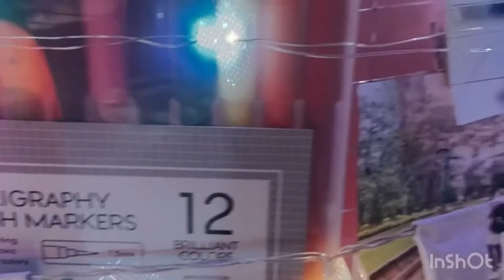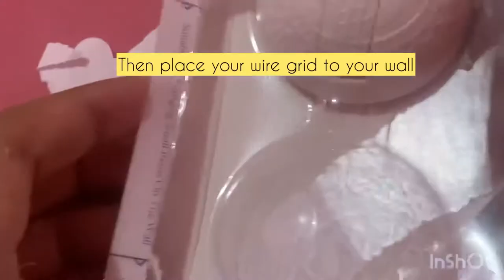EASY DIY PHOTO WALL GRID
Decorate your art space in a creative way and without spending too much! 😊

Materials I used:

Chicken Wire (You can buy at any hardware store)
Wire Scissors
Acrylic paint
Paint brush
Wall hooks (4 pcs)
Steel tape measure